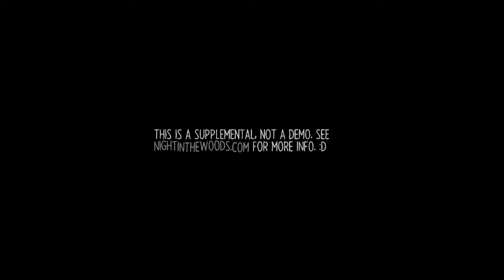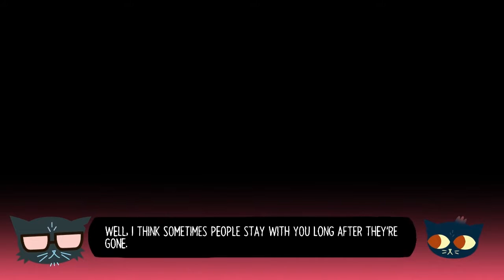NITW: Lost Constellation - 01 - Screaming Forest Ice Babies [Commentary]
Commentary Version

Adina Astra travels to the Frozen Lake. This isn't really part of NITW proper but was a supplemental thing released on itch.io for free a year or so ago.